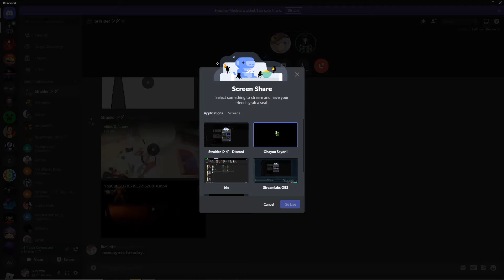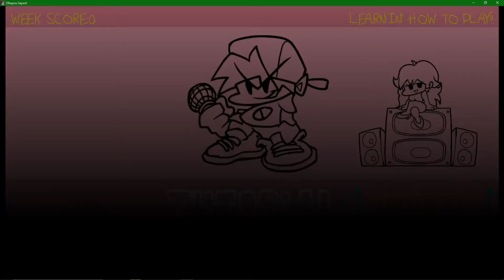Just Sayori. (Don't watch if no like suicide)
Saw this FNF mod on my recommended and so i played it. Featuring Straider!